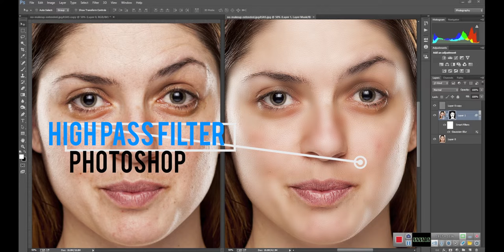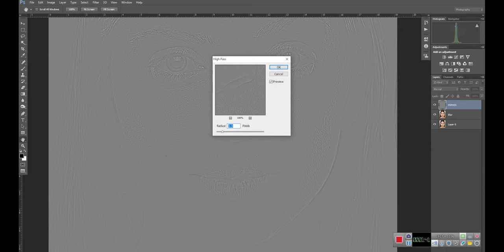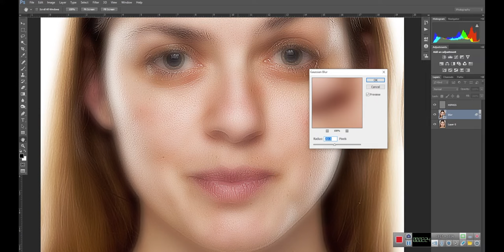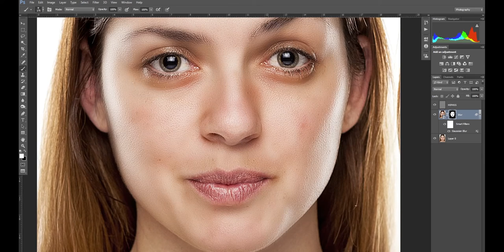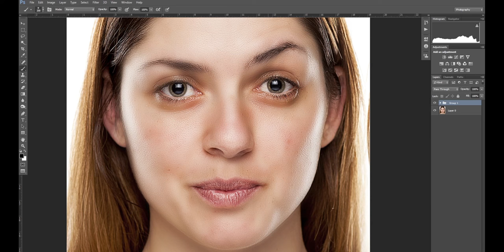High Pass Filter Photoshop- Nila Racigan's Tamil tutorial